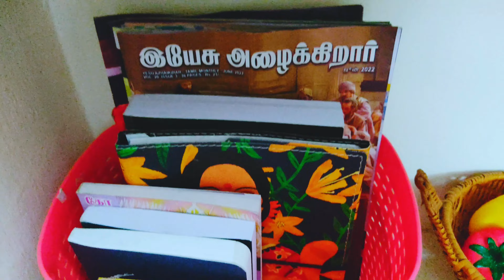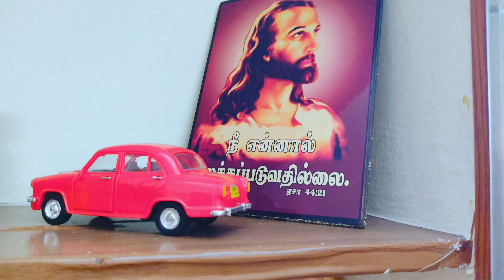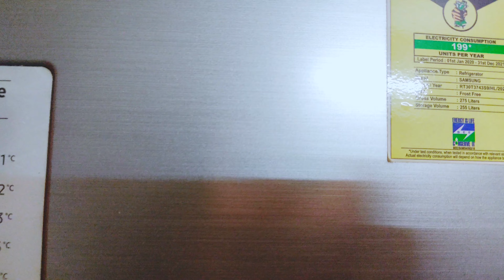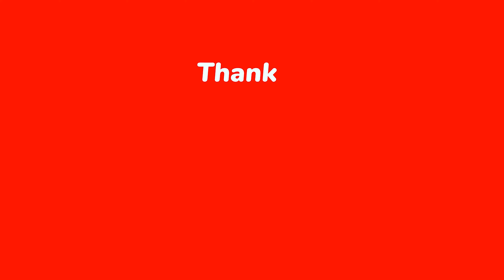Clean Rental Home Tour Part-1 | Cozy Home Apartment Living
Hey friends, this is Lydia and I welcome you to my channel 'Iam LydiaJennPaul'

🏡 Welcome to Part 1 of my Home Tour series, where I unveil the secrets to turning a clean, rental, middle-class space into a cozy haven on a budget. Join me as I share practical tips, DIY decor, and innovative solutions that make home improvement accessible to all.

"DIY Decor Hacks for Small Spaces"
"Budget-Friendly Furniture Makeovers"
Cozy Corner: Creating a snug reading nook without extra square footage.
Stylish Storage Solutions: Maximizing storage in a rental space.
Affordable Art: DIY artwork and budget-friendly decor finds.

🌟 Highlights from Part 1:
Transforming the Living Room: Practical space utilization for a spacious feel.
Budget-Friendly Decor Ideas: Elevate your home without breaking the bank.
Rental-Friendly Hacks: Make impactful changes without upsetting your landlord.

🤔 Why Watch?
Discover practical tips, budget-friendly decor ideas, and creative solutions to make your home a comfortable and stylish space. Whether you're a renter or a homeowner on a budget, this series is packed with inspiration for your home improvement journey.

Let's make home a place we all love to be! 🏡✨

Lydia Jenn

Channel Content
1. Vlogs
2. Shopping hauls
3. Product reviews
4. Lookbooks and more